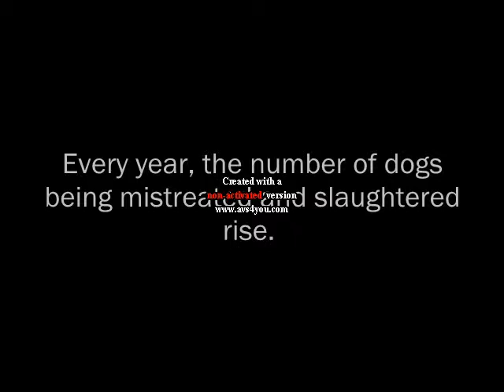Animal Kingdom Foundation (AKF), Inc.